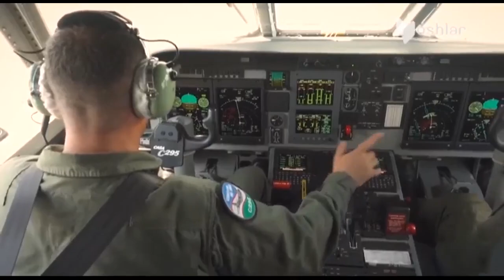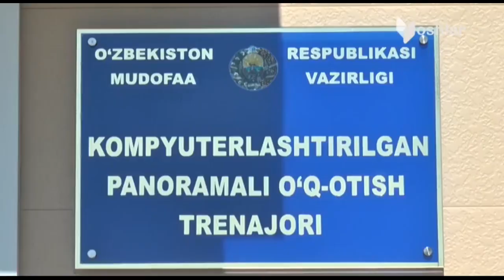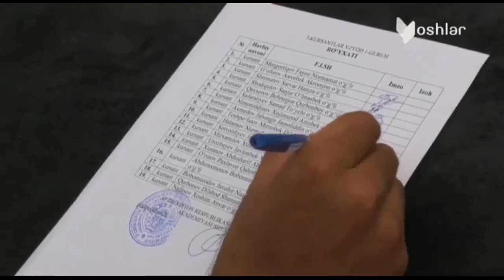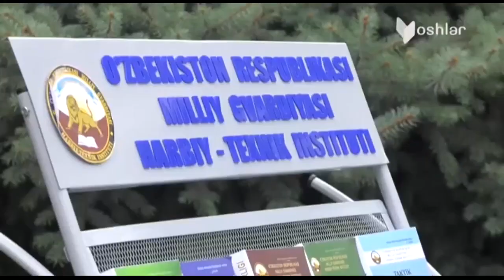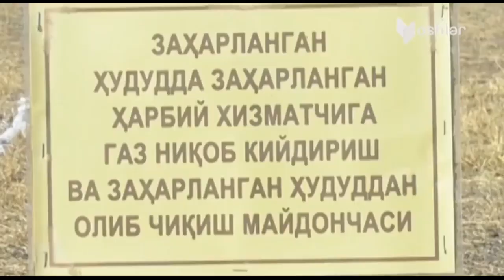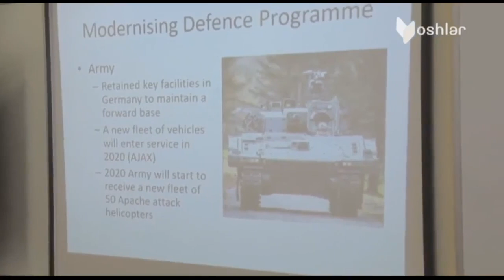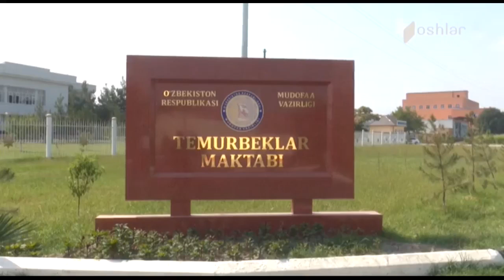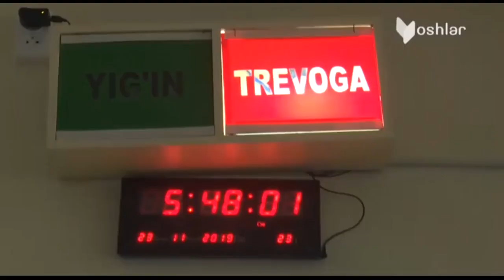Vatanparvar | Қарши шахрида аскарлар харбий қасамёд қабул қилди [08.09.2019]